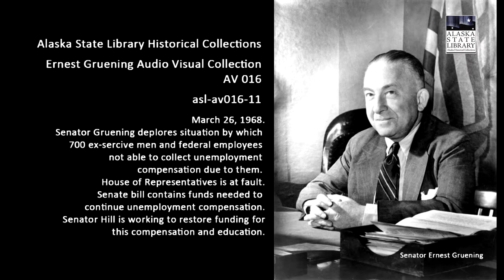Senator Gruening on denial of unemployment compensation.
March 26, 1968. Senator Gruening deplores situation by which 700 ex-sercive men and federal employees not able to collect unemployment compensation due to them.  House of Representatives is at fault.  Senate bill contains funds needed to continue unemployment compensation.  Senator Hill is working to restore funding for this compensation and education.